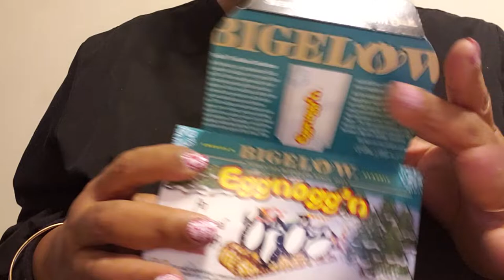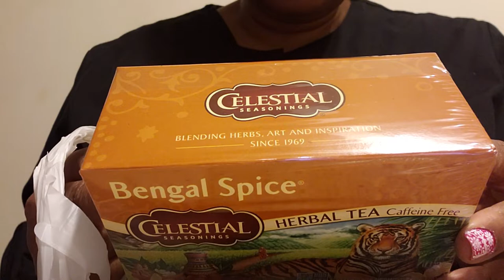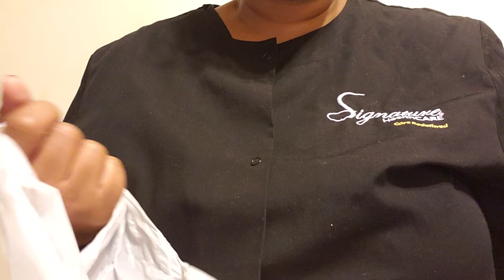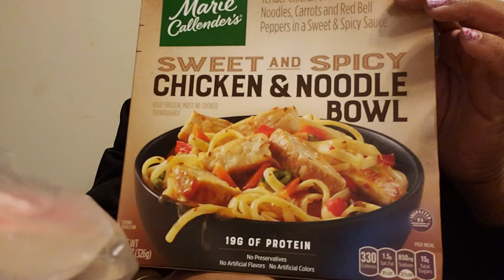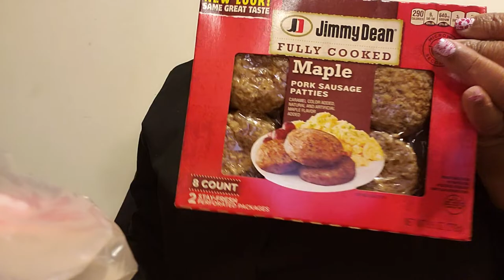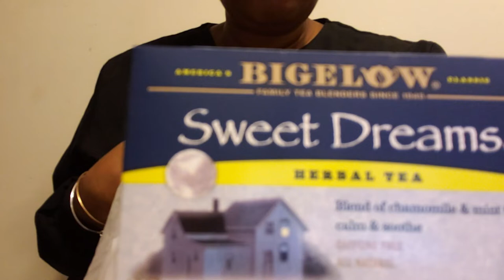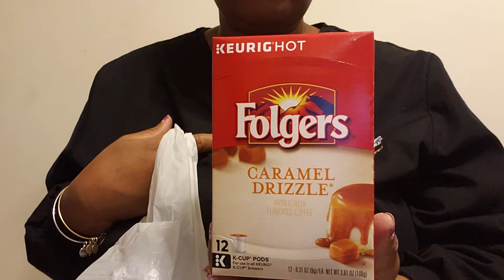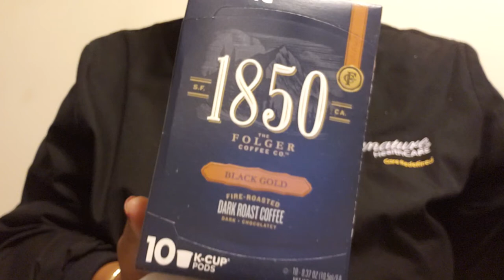Schnucks grocery run.